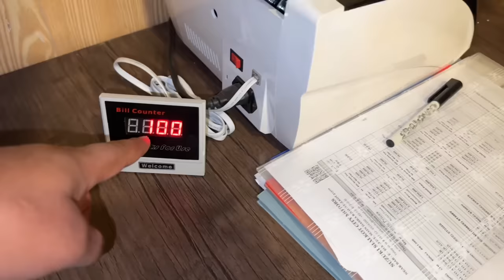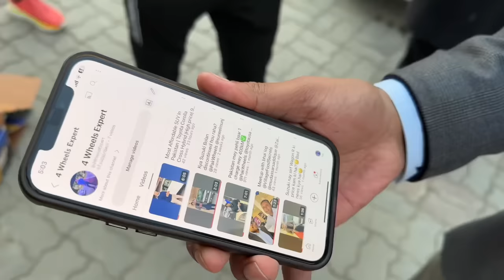New Car Le Li 😍 Dream Pora ho gya ❤️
First Time in life Cooked his Meat 🐑